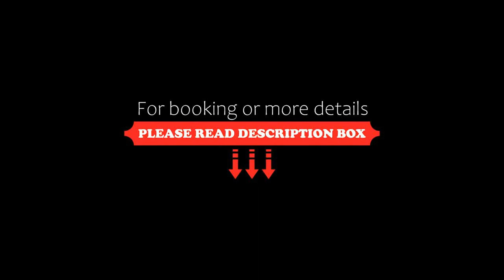Lena Beach Hotel, Kalathas, Greece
About Property:
You're eligible for a Genius discount at Lena Beach Hotel! To save at this property, all you have to do is sign in.
This property is 2 minutes walk from the beach. Lena Beach Hotel offers an outdoor swimming pool and rooms with a balcony overlooking the Aegean Sea. It is located only 50 m from the beach of Kalatha and 100 m from bars and restaurants.
All air-conditioned rooms include a TV with satellite channels,...
Property Type: Hotel
Address: Kalathas, Kalathas, 73100, Greece
Searching For
1. Lena Beach Hotel - Kalathas - Greece
2. Lena Beach Hotel - Kalathas - Greece Address
3. Lena Beach Hotel - Kalathas - Greece Rooms
4. Lena Beach Hotel - Kalathas - Greece Amenities
5. Lena Beach Hotel - Kalathas - Greece Offers and Deals
Audio Credit:
Track Title: Reasons To Hope
Artist: Reed Mathis